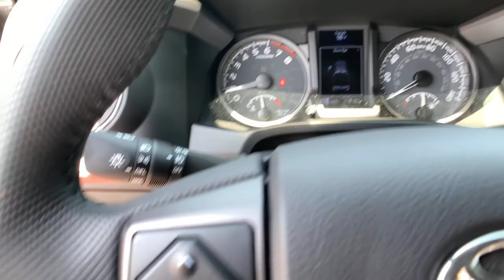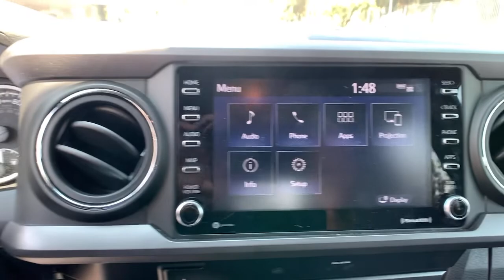2020 Toyota Tacoma 2WD Pasadena, Arcadia, Monrovia, Los Angeles, Alhambra, CA T211008A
MAGNETIC GRAY Used 2020 Toyota Tacoma 2WD available in Pasadena, California at Toyota Pasadena. Servicing the Arcadia, Monrovia, Los Angeles, Alhambra, CA area.
2020 Toyota Tacoma 2WD TRD Sport - Stock#: T211008A - VIN#: 3TMAZ5CN9LM139222

Toyota Pasadena
3600 E. Foothill Boulevard

ALG Residual Value Awards, Residual Value Awards. Only 11,802 Miles! Scores 24 Highway MPG and 19 City MPG! Dealer Certified Pre-Owned. This Toyota Tacoma 2WD boasts a Regular Unleaded V-6 3.5 L/211 engine powering this Automatic transmission. Wi-Fi Connect with up to 2GB within Mobile Hotspot Internet Access, Wheels: 17 x 7.5J Machined Alloy, Variable Intermittent Wipers.* This Toyota Tacoma 2WD Features the Following Options *Trip Computer, Transmission: 6-Speed Automatic -inc: electronically controlled w/intelligence, Transmission w/Oil Cooler, Trailer Wiring Harness, Toyota Safety Sense P (TSS-P), Tires: P265/65R17 AS, Tailgate Rear Cargo Access, Step Bumper w/Black Rub Strip/Fascia Accent, Steel Spare Wheel, Smart Key w/Push Button Start.* Stop By Today *Stop by Toyota Pasadena located at 3600 E. Foothill Blvd, Pasadena, CA 91107 for a quick visit and a great vehicle!